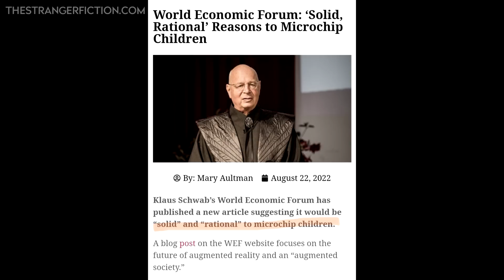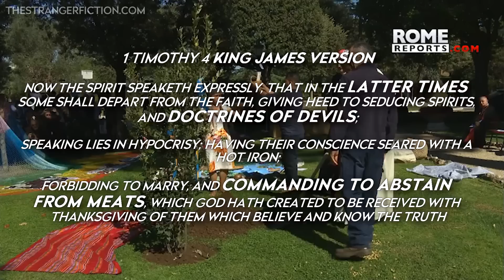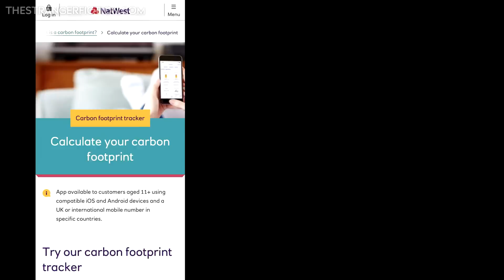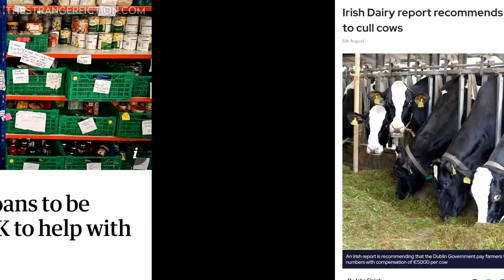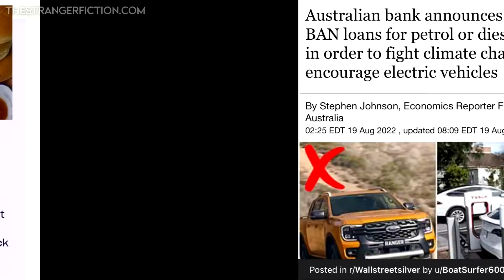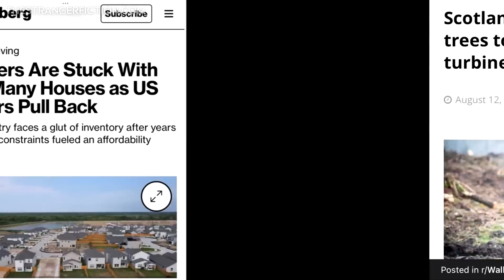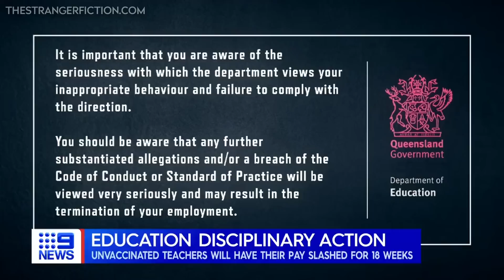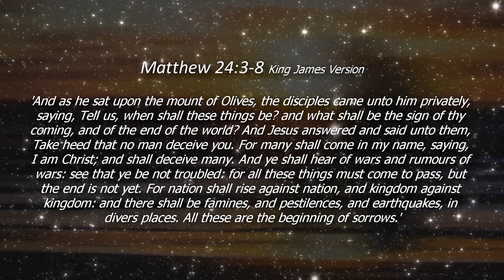⚠️ Eating Meat Is A PRIVILEGE - We Have To Eat The Meat Eaters ⚠️